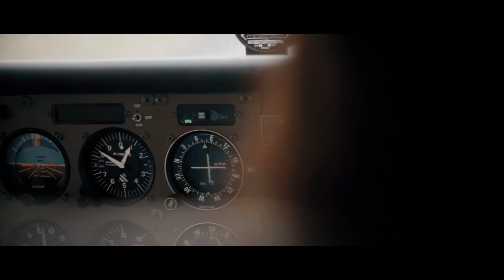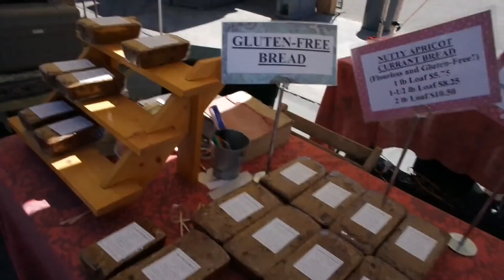WEEKEND VLOG + LEG DAY